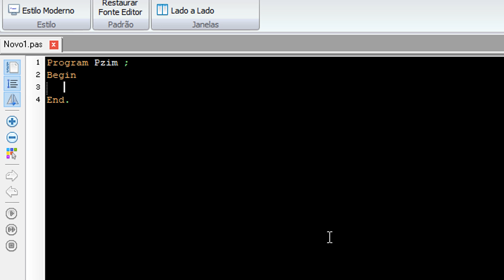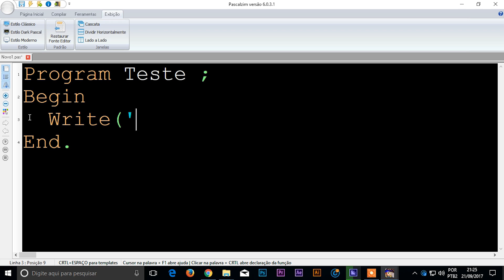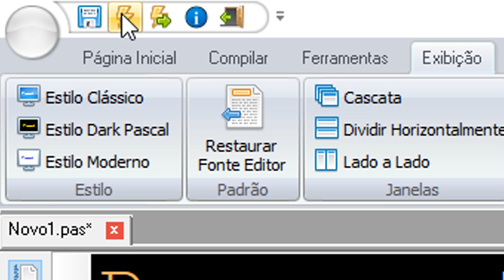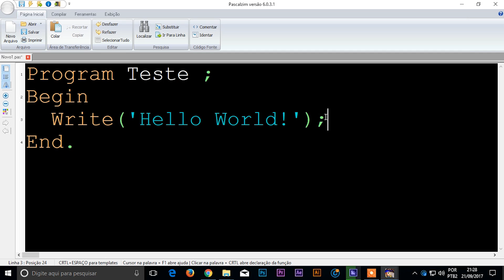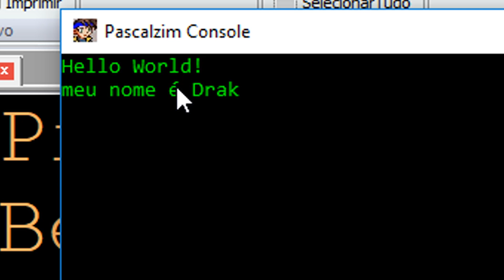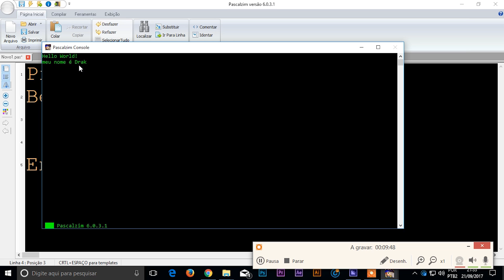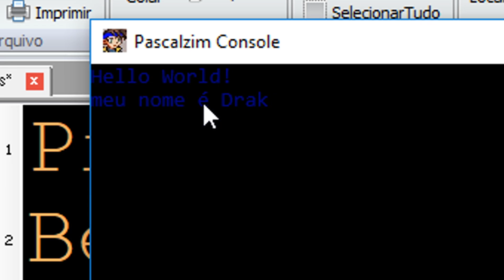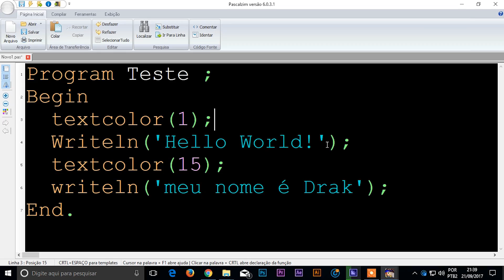Introdução com mensagem (1-10) - Aula de Pascal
Este é o primeiro vídeo de Pascal!! Nele você aprenderá o básico sobre a linguagem de programação Pascal, e como inserir texto nele.